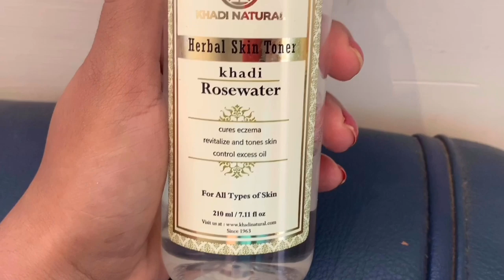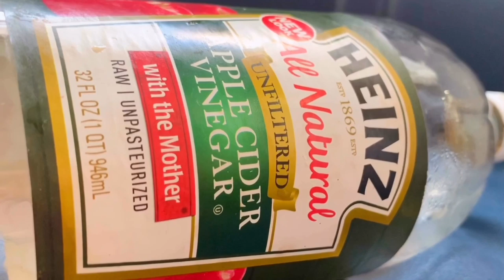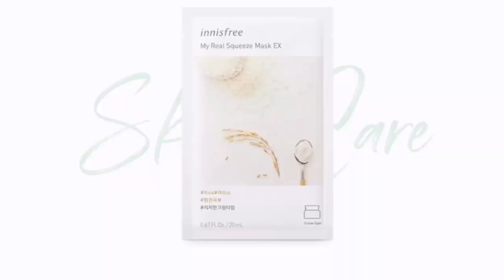Homemade natural toners for all skin types | Toners oily dry sensitive skin | Skin Care Tips Tamil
In this video, I shared about natural homemade toners for oily, dry, all skin types.
1. Aloe Cucumber Toner
2. Apple Cider Vinegar Toner
3. Green Tea Toner
4. Rice Water Toner (Japanese Korean Skin Care Secret)
⚡️WEIGHT LOSS SERIES: Check this below series for all weight loss related videos
Do try it out and drop your feedbacks in comments❤️